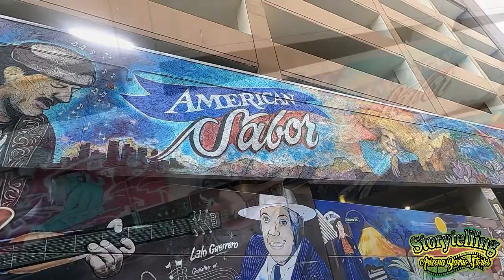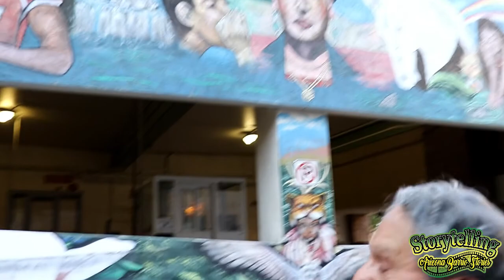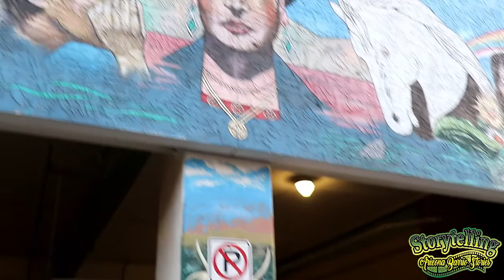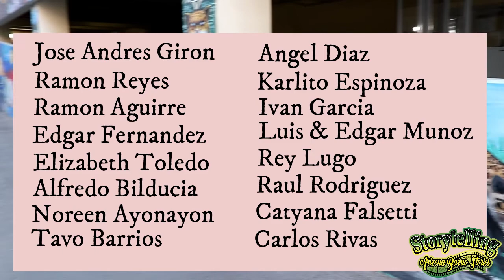Arizona Barrio Stories Roman Reyes, A Tour of ALAC Callejon "The Alley"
Roman Reyes, Professional Artist gives us an amazing tour of Arizona Latino Arts & Cultural Center Alley; "A Callejon" resilient murals from local Latino artists.